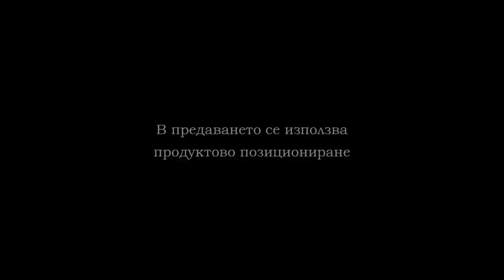SAVEGES 2 VARNA PART 3